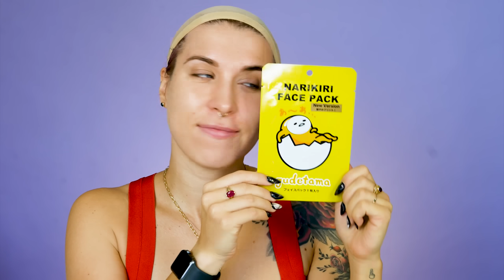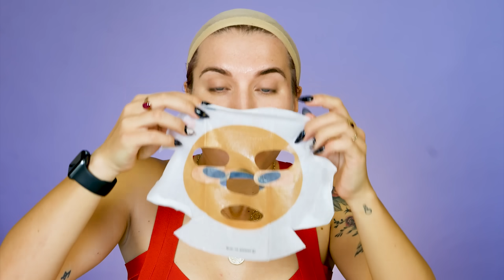Wyglądaj jak MILION DOLARÓW 💰 Makijaż na studniówkę / na imprezę! ♦ Agnieszka Grzelak Beauty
W dzisiejszym filmie mam dla was makijaż wieczorowy stworzony na podstawie waszych odpowiedzi w ankiecie na Instagramie. Ten makijaż będzie idealny zarówno na studniówkę, jak i na imprezę czy ważniejszy wieczór. Oto studniówkowy / imprezowy makijaż, dzięki któremu każde wyjście będzie ekstra! Miłego oglądania!

🎬 Nowe filmy w piątki! :D

Ściskam,
Agnieszka Grzelak